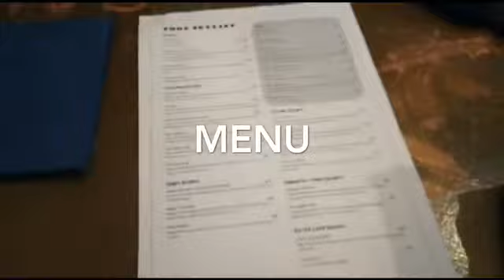Saturday night dinner at band of burgers